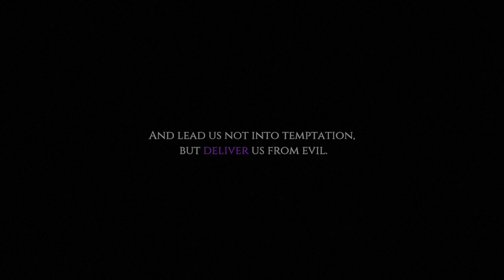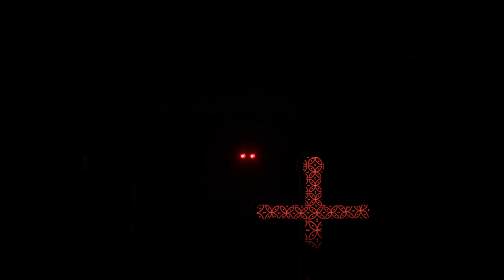Ouija.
A short horror game by Joseph Whitehead.